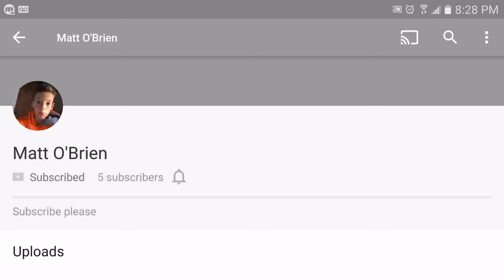Coco the colour changing shihpoo